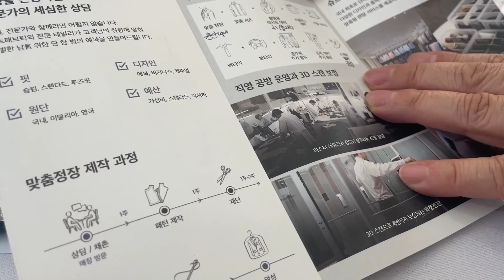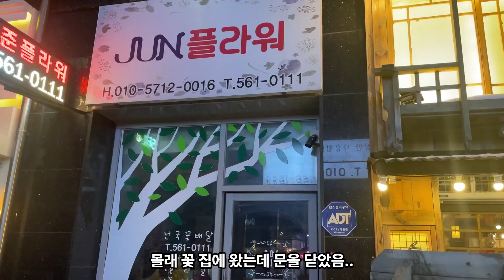베트남 여자친구와 한국에서 보낸 첫 크리스마스 그리고 청혼(ft.결혼박람회) [국제커플/한베커플]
신짜오 안녕하세요 여러분 :)
12월 25일은 크리스마스이자
유리와 만난 지 3년이 되는 날입니다
아직 고백을 못한 미스터 사이공은 유리에게 고백을 하기로 결심하는데..
유리와 한국에서 보내는 첫 크리스마스 그리고 청혼
어떤 일이 있었는지 함께 보러 가시지요!